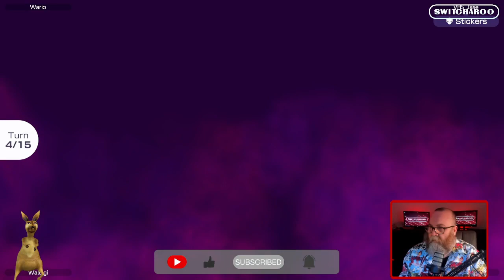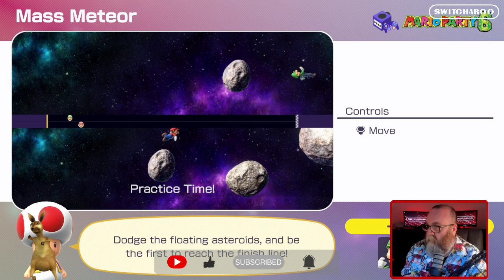Switcharoo Mario Party Superstars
Mario Party Superstars is the game of choice this time!
come watch me play the Nintendo Switch 2nd entry to the Mario party universe with this fantastic remix